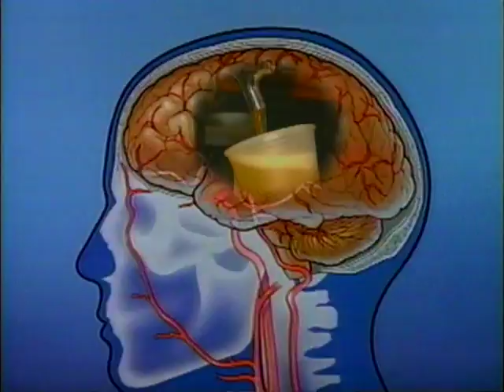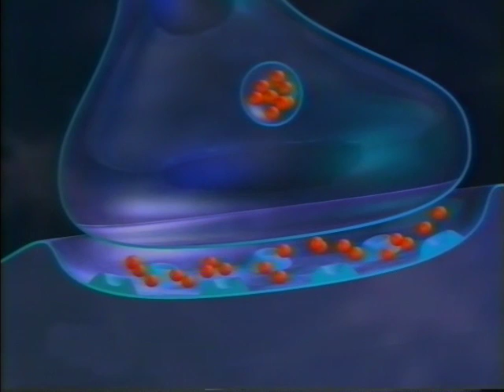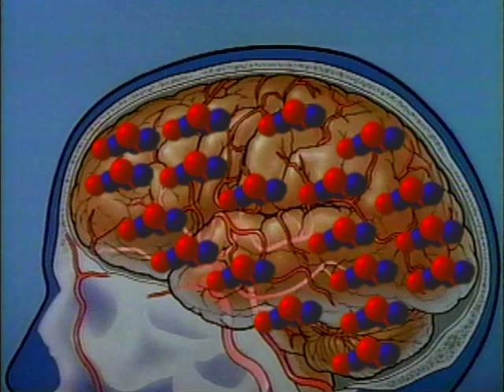Alcohol and The brain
This video shows how alcohol affects the brain and interferes with the brain function and can cause serious brain and addiction but it is never too late to stop drinking. There are a lot of treatment
and programs available.